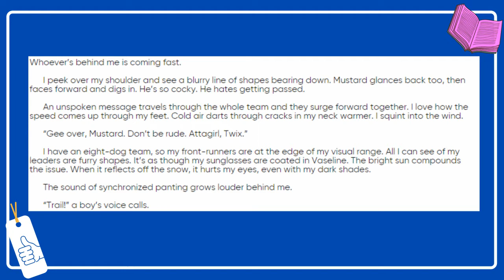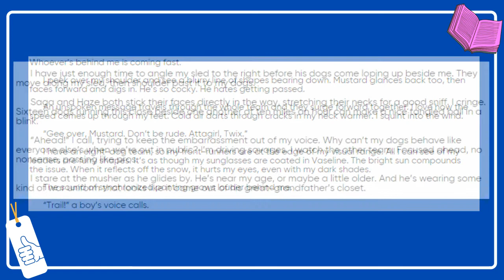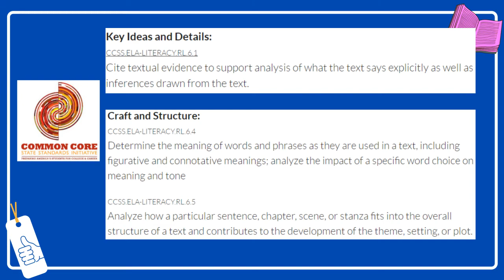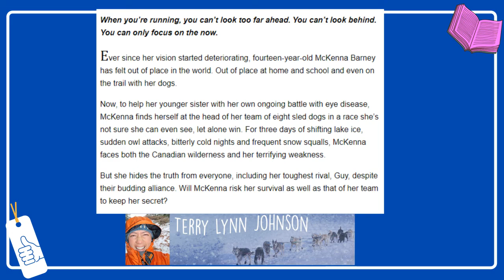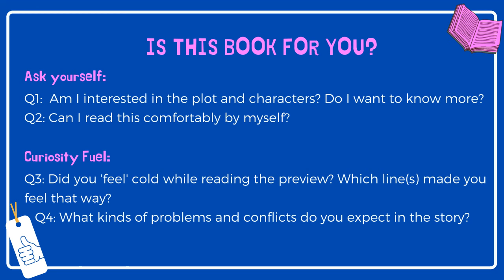Book Trailer: Dog Driven by Terry Lynn Johnson - Middle School|Summer Reading